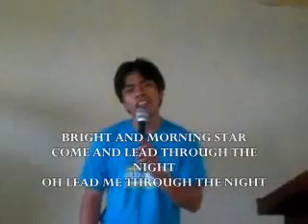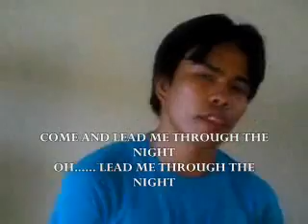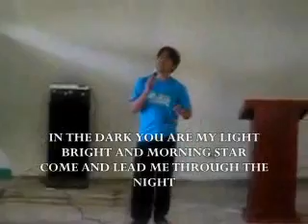rey don moen live concert.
thats great bro